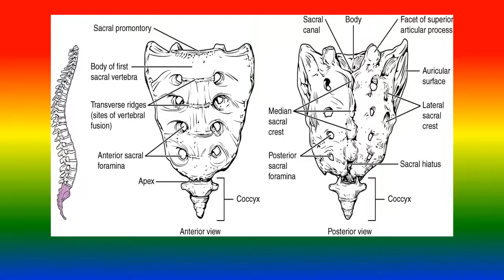base of sacrum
Medical Knowledge ,base of sacrum